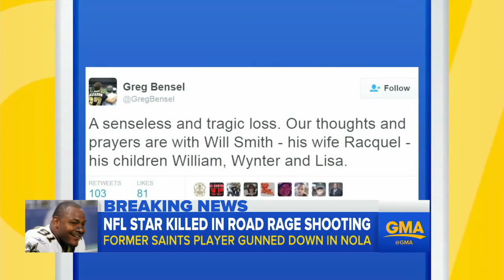Will Smith, Former Saints Player, Shot and Killed in New Orleans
Former Saints defensive end Will Smith, 34, was shot and killed in New Orleans on Saturday night during a dispute that took place following a car accident.

Former Saints player Will Smith was killed in an apparent road rage incident.

Video from the chaotic scene as police secure the area and paramedics transport the wounded wife of former Saints defensive end Will Smith who was killed in .

Smith was reportedly shot multiple times after exchanging words with another driver.

Smith, 34, was shot multiple times, according to police, in what appeared to be a road-rage incident in the city's Lower Garden District Former New Orleans .